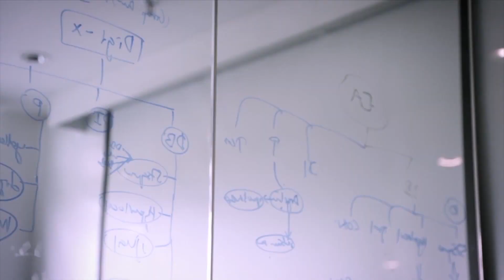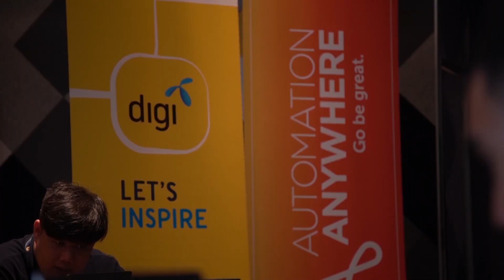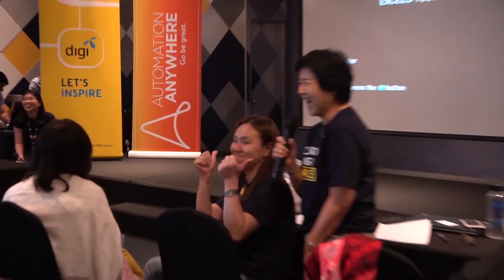Digi's Amazing RPA Journey | Telecom Automation Case Study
Join Automation Anywhere as we talk to Jessica Chai and Mithun Madana Kumar from Digi—Malaysia’s leading Telecommunications company—about its RPA story. Meet more Automation Anywhere customers and hear their automation journey success stories

Digi chose Automation Anywhere as their RPA Partner because of the AI capabilities of IQ Bot, the ready-to-deploy Bots found on the Bot Store, inherent ease of use, ability to scale, and most importantly, its ability to simplify processes. Thanks to Automation Anywhere, the initial RPA implementation resulted in a process reduction of steps from 200 to just 5.